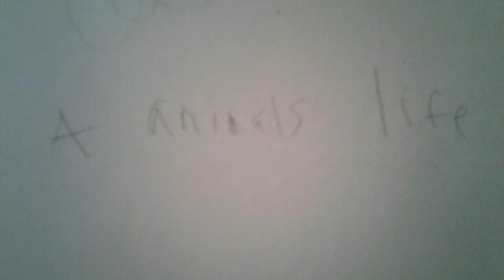A animals life 🐶 🐱: they didn't listen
I tried to tell them to stop. But they will find out the hard way.